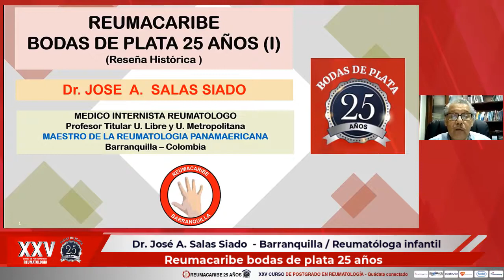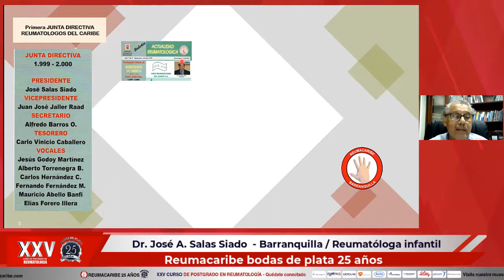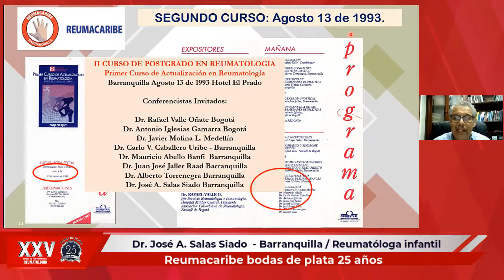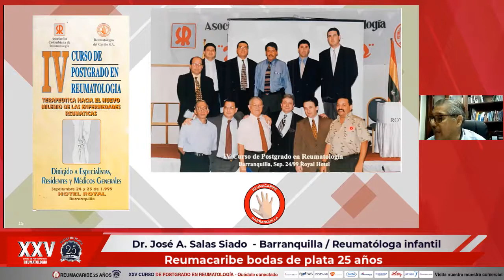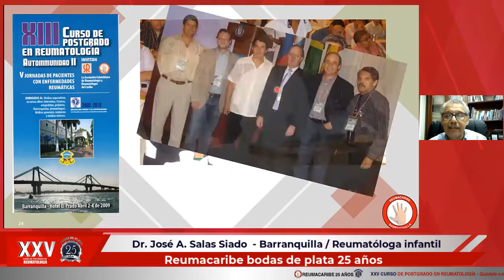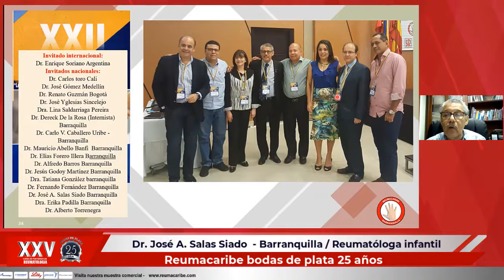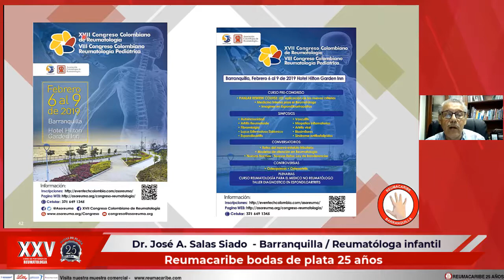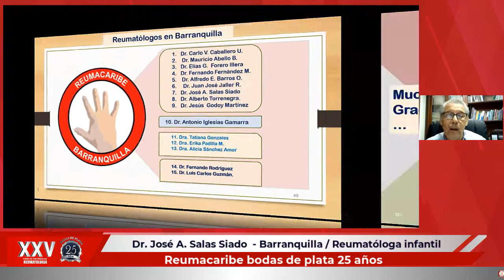dr salas 25años reumacaribe / Dr. José Salas Siado